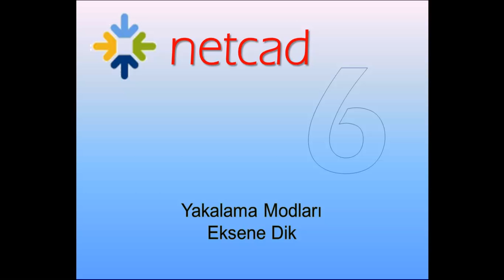NETCAD6 | Eksene Dik